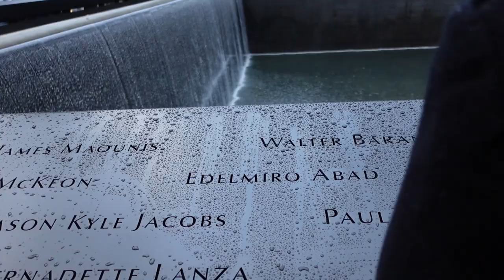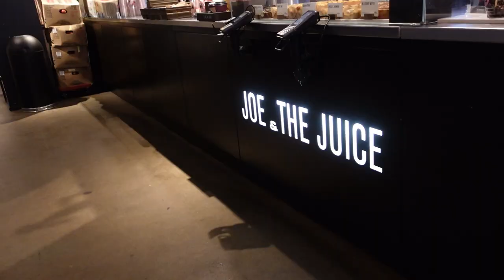Winter in New York City!!!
We went to NYC for some holiday cheer!